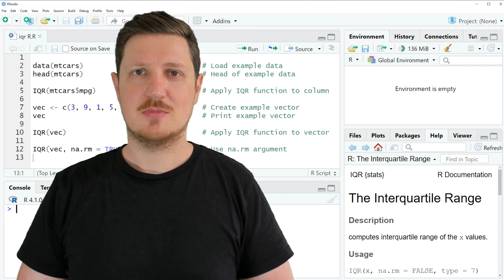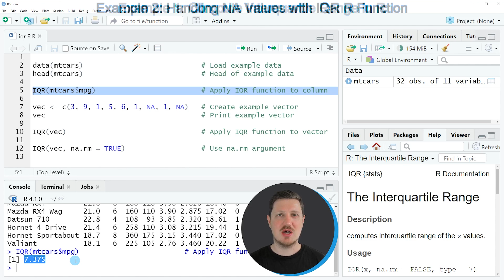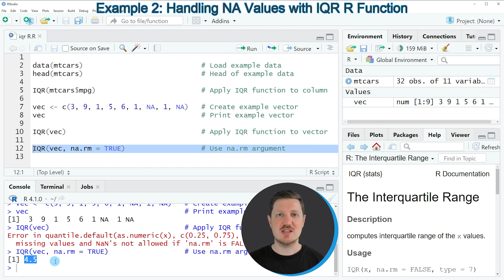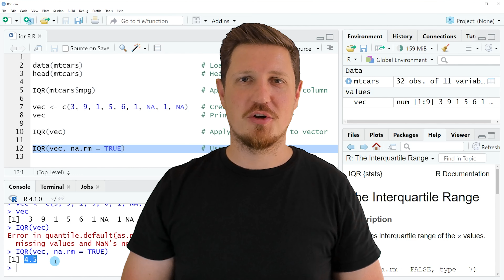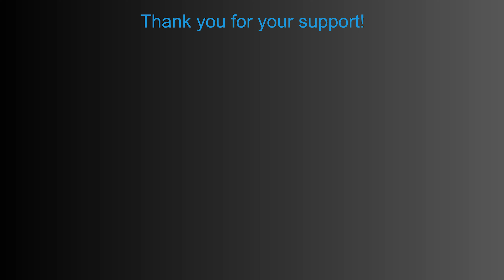IQR Function in R (Example) | How to Calculate the Interquartile Range | Data Frame Column & Vector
How to compute an Interquartile Range (IQR) in the R programming language. More details
R code of this video:

data(mtcars)                            # Load example data
head(mtcars)                            # Head of example data

IQR(mtcars$mpg)                         # Apply IQR function to column

vec ‹- c(3, 9, 1, 5, 6, 1, NA, 1, NA)   # Create example vector

IQR(vec)                                # Apply IQR function to vector

IQR(vec, na.rm = TRUE)                  # Use na.rm argument